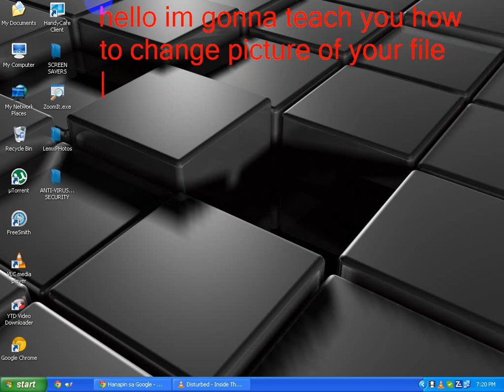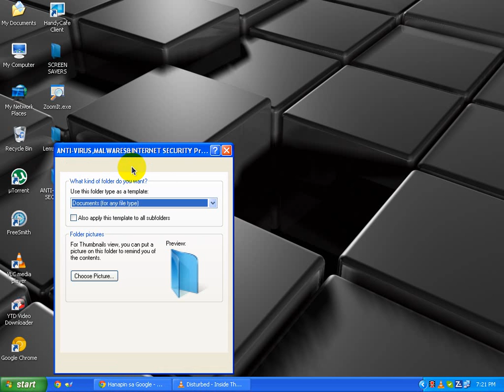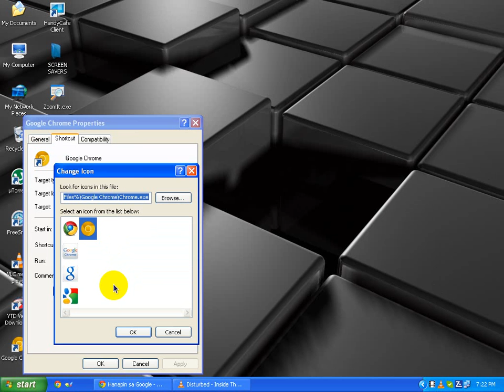How to change a picture of a file or Google Chrome's logo!!!